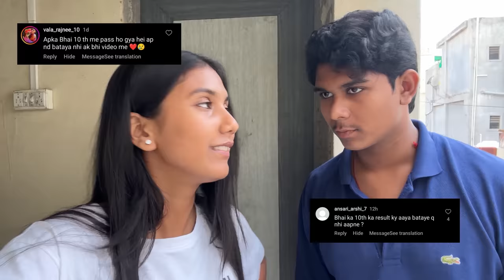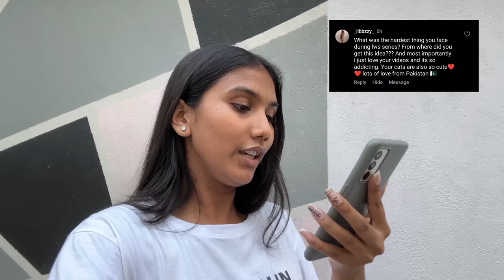Finally the Q & A video is here…..